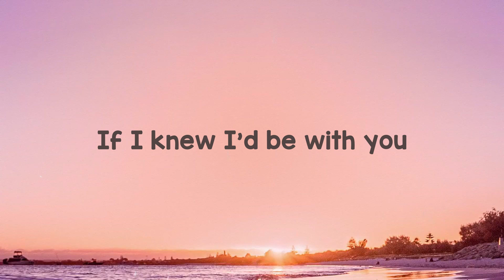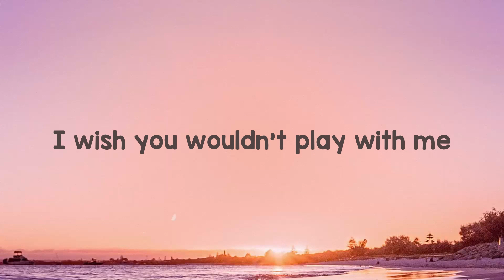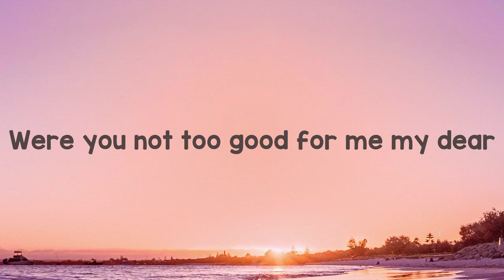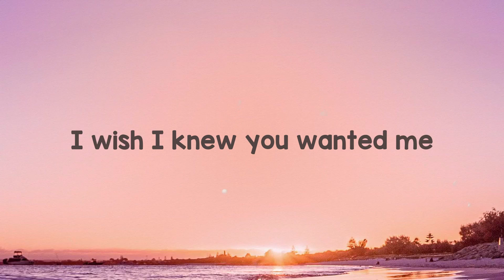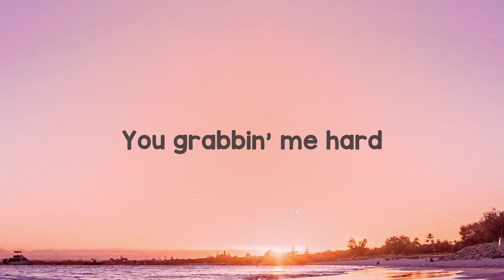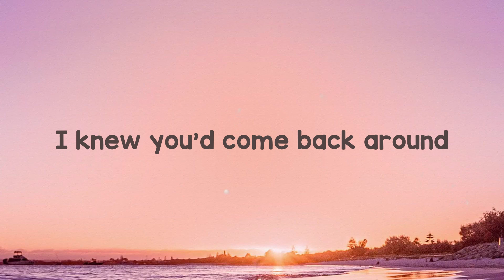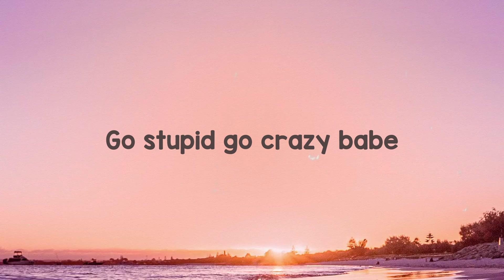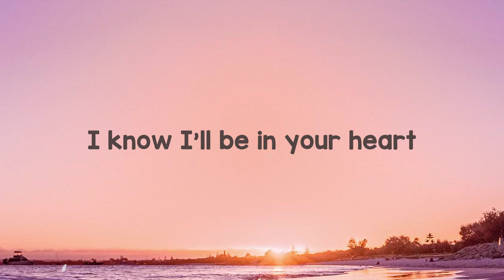Tomboy - Destiny Rogers, Coi Leray /Lyric Video/ 🔥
Tomboy - Destiny Rogers, Coi Leray /Lyric Video/ 🔥   I'm a girl's girl
 I'm a boss in a man's world
 Yeah, I can pick and roll
 Pass, ballerina twirl
 But meet me on the court
 I'll ball you up right quick
 They be like
 Baby, baby, how you get so fine
 But I don't do no favors
 For the studio time
 My mama said
 Marry a rich man
 And I was like
 Mama, I am that rich man
 See I'm a pretty thing
 This lingerie sit underneath my baggy jeans
 Don't gotta take my clothes off
 Just for them to *** with me
 Whole closet full of SB's
 So I'm out here walkin' comfortably
 I love living my life, my way
 Hanes tank tops and long tube socks
 Take it all far
 Play my own part
 We dream far just play your part
 And acknowledge that the world is ours
 My mama said
 I got the best of both worlds
 I can hang with the dudes
 Get pretty with the girls